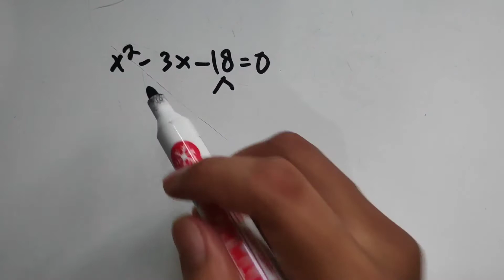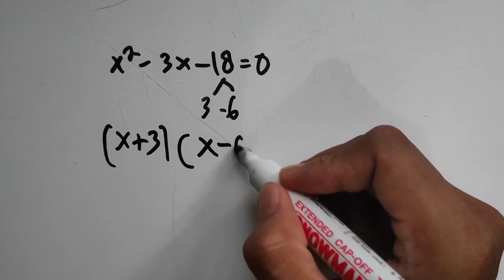x2-3x-18=0 Factorize The Equation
Selamat datang kembali di channel matematika Zar Math. Pada kesempatan kali ini kita akan membahas bagaimana cara melakukan pemfaktoran persamaan kuadrat pada materi pemfaktoran kelas 9 SMP.

Soal ini merupakan cara mencari himpunan penyelesaian persamaan kuadrat kelas 9 SMP. Soal ini juga termasuk cara mencari akar akar persamaan kuadrat yaitu himpunan penyelesaian persamaan kuadrat x2-3x-18=0

Soal dalam video matematika ini merupakan pelajaran matematika kelas 9 semester 1 bab 2 kurikulum 2013. Soalnya berasal dari lks matematika kelas 9 semester 1 kurikulum 2013. x2-3x-18=0 solve. Following expression x2-3x-18=0

Soal dalam video ini:
Faktorkan x pangkat 2 - 3x - 18=0